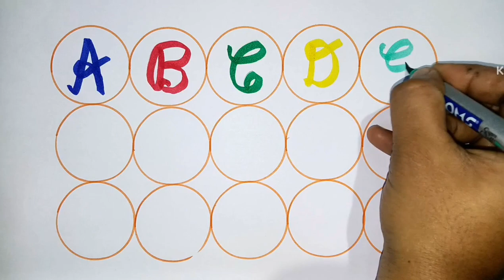abcd alphabet learning ✍️ writing practice with colourful toys and a for 🍎,b for 🏀,c for 🐈